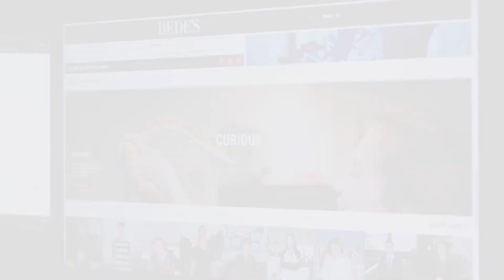Helping schools achieve the best website design | Finalsite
Finalsite's design team is the most decorated in the industry, with more than 100 design awards for their work with independent, public, and international schools around the world. And best yet? They genuinely love helping schools achieve the online experience they need for their communities.

With design packages to fit every budget and a refined website deployment process 20 years in the making, this talented team won't just help you reach today's standards, but be the one that sets them.